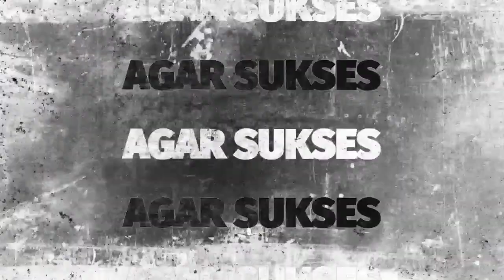KERJA KERAS UTK SUKSES? ATAU KRN GAK SUKSES?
KERJA KERAS UTK SUKSES? ATAU KARENA GAK SUKSES?

Lebih baik kerja keras HARI INI UTK SUKSES, daripada menunda kerja kerasnya NANTI KRN GAK SUKSES.

Banyak orang menghindari kerja keras?? Sayangnya semua orang pasti akan dihadapkan pada kerja keras. TINGGAL MASALAH WAKTU NYA AJA. MAU SEKARANG ATAU NANTI